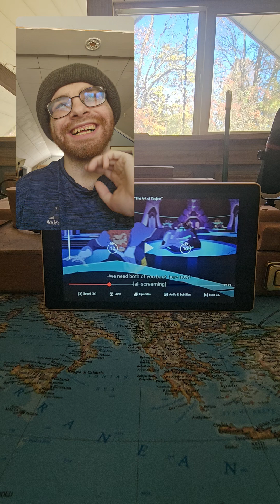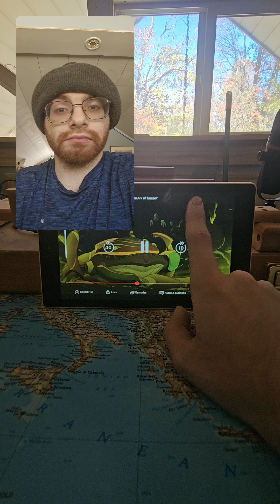𝘝𝘰𝘭𝘵𝘳𝘰𝘯: 𝘓𝘦𝘨𝘦𝘯𝘥𝘢𝘳𝘺 𝘋𝘦𝘧𝘦𝘯𝘥𝘦𝘳 S2E6 REACTION (Part 2)